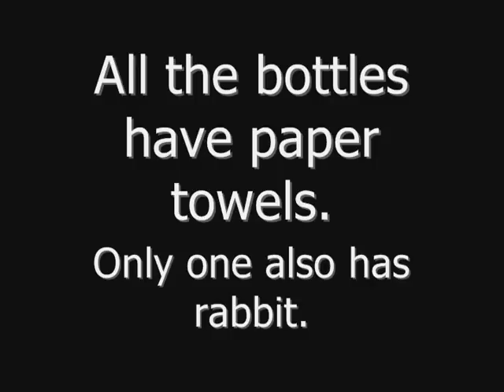Corgi Scentwork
Merlin the Pembroke Welsh Corgi gets started in Nosework. We're using a clicker method that involves placing the scent (we're starting with rabbit) in a small container, working up to distinguishing between containers with and without the scent, hiding the container, and introducing the "Find It" command.